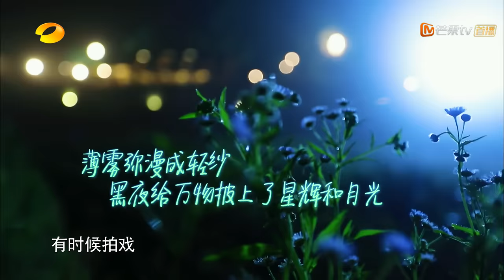【ENG SUB】《向往的生活2》第13期 Angelababy做客刘宪华带病上阵 何炅黄磊再现《暗恋桃花源》 Back to field S2 EP13【芒果TV生活风尚频道】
本期看点：女神来啦！Angelababy 倪妮做客蘑菇屋，荡秋千唱歌，蘑菇屋话剧《暗恋桃花源》上演，还有吕思清老师和Henry的小提琴演奏会，这个大结局的夜晚简直不要太丰富！

欢迎到蘑菇屋来做客！黄磊用食物传递温情，何炅带你发现生活细小美好~： (IOS) (Android)